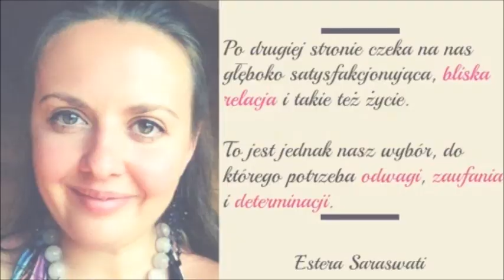ZROZUMIEĆ SEKSUALNOŚĆ - ESTERA SARASWATI w rozmowie z Agnieszką Tomczuk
Kobiecość oraz seksualność i wiele tematów jakie są z nimi związane od zawsze mnie pasjonowały. Pragnę zgłębić tajniki seksualności, zrozumieć jak "działa", "przepływa" ta energia w nas. Gdyż jest podstawą tworzenia i twórcą życia. Dlatego zapraszam do rozmowy na temat seksualności, osoby jakie są według mnie autorytetami w tej właśnie sferze. Posiadają wieloletnie doświadczenie w pracy z ludźmi i w uzdrawianiu seksualności.
ESTERA SARASWATI, nauczycielka wolności i obejmowania pełnej mocy, uczy ścieżki Tantry oraz świątynnej seksualności, przewodniczka kobiet, autorka tekstów, wizjonerka. Nauczycielka ISTA (Międzynarodowa Szkoła Sztuk Świątynnych). Współtworzy światowy projekt pokojowy wspólnoty Tamera „Globalna Szkoła Miłości”. Pasjonuje ją kobieca moc seksualna, która łączy serce i seksualność. Tantra dla niej jest szybką ścieżką samowyzwolenia z matriksa i ucieleśnienia naszej prawdziwej natury. Jej pasją jest inicjowanie w moc, wskazywanie drogi do wolności oraz rozwijania współczucia. Specjalizuje się w przemianie strefy cienia i obszarów tabu w cenne zasoby.
Więcej na temat Estery dowiesz się odwiedzając jej stronę . Zachęcam Cię do kontaktu z nią, do umówienia się na sesję indywidualną bądź do uczestnictwa w warsztacie.  To będzie piękny początek Twojej drogi do poznania siebie.